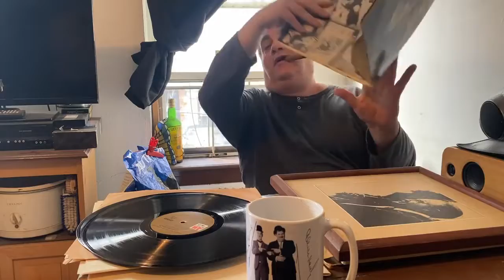THE FAT VITO SHOW: The Classic Comedian's Comedy Album Collection edition three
This is the third edition of Fat Vito displaying his own personal classic comedy album collection.